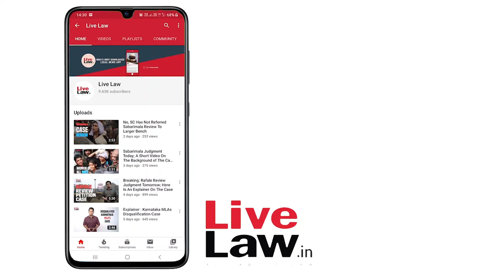"2019: A Review of the Supreme Court of India" By Gautam Bhatia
Brillaint Analysis of Important Supreme Court Judgments Of 2019 By Constitutional Scholar Gautam Bhatia.